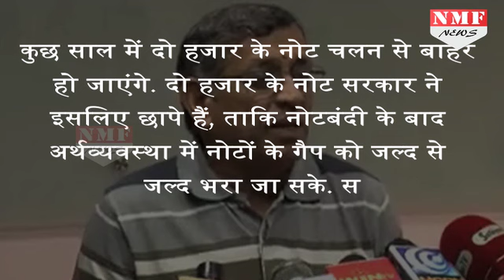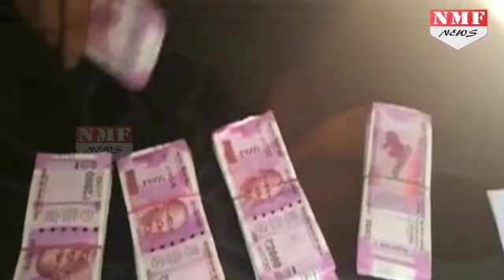बंद हो जाएंगे 2000 के Note, RSS thinker S Gurumurthyका दावा | MUST WATCH !!!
S. Gurumurthy, key RSS member,  said on Monday that the current Rs 2000 notes will be phased out in few years as the highest denomination should not be above Rs 500 note in circulation. The RSS ideologue refused to call the current ban on old notes of Rs 500 and Rs 1000 as demonetisation. He said what is happening is replacement of old notes and not demonetisation. He also suggested the introduction of notes with the denominations of Rs 250 and Rs 200 notes, with upper limit being Rs 500.